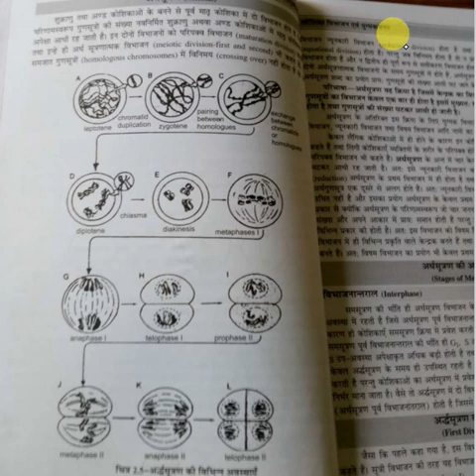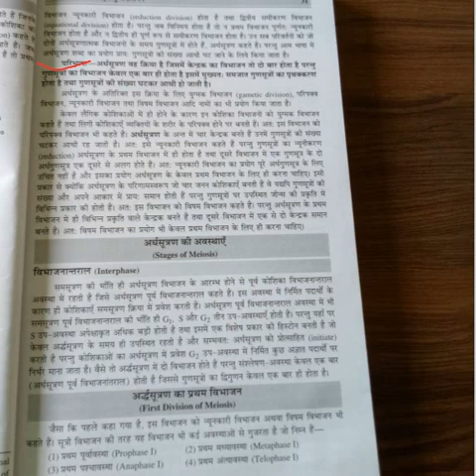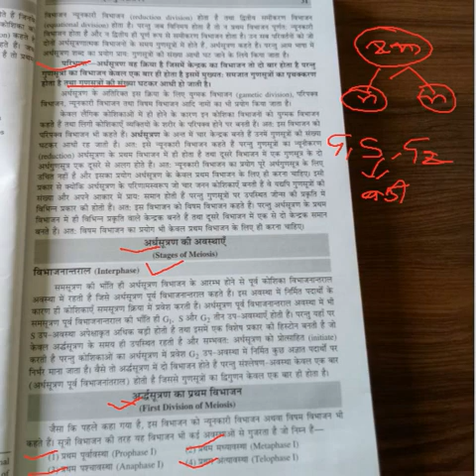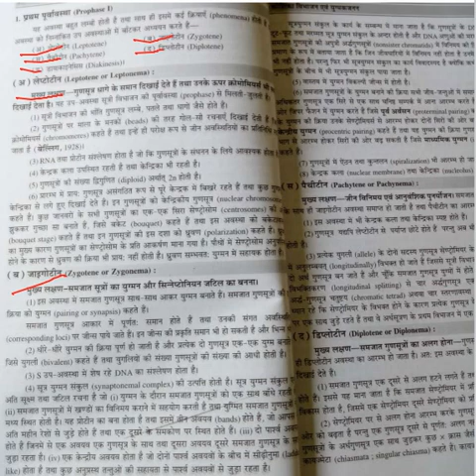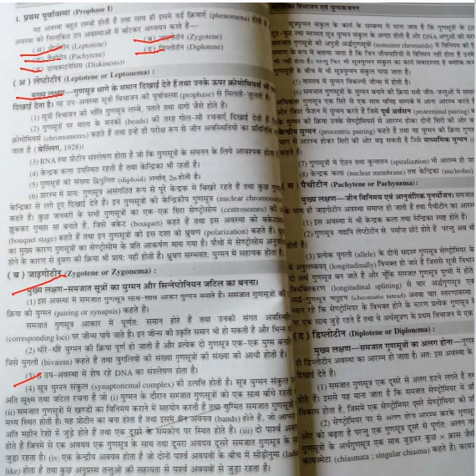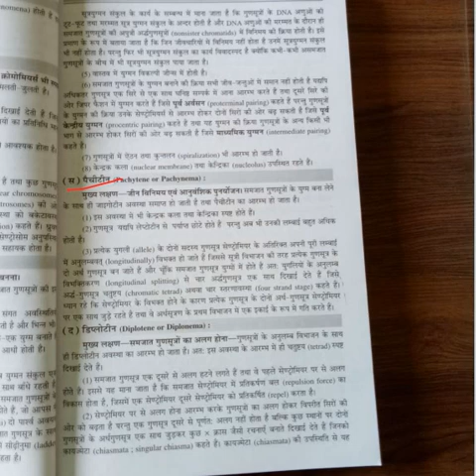GPB-121 Meiosis Pt-1